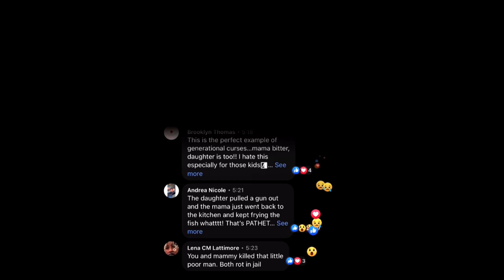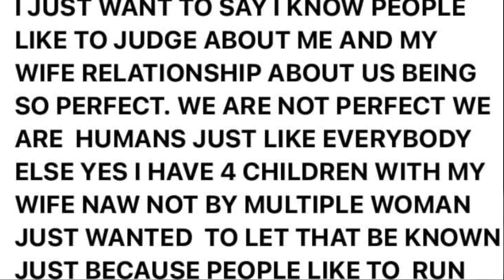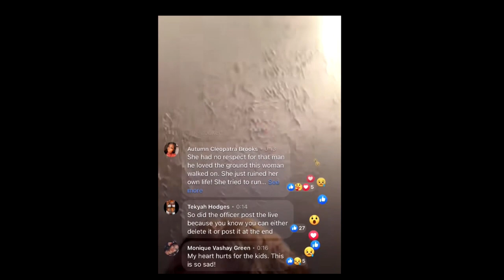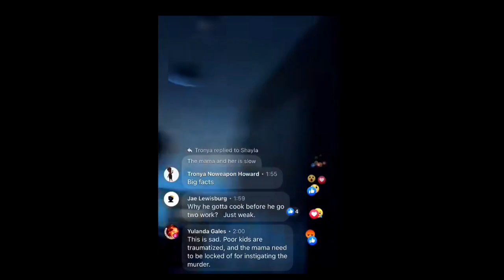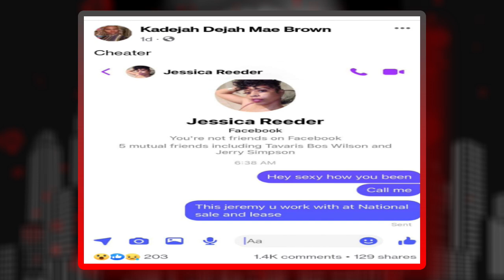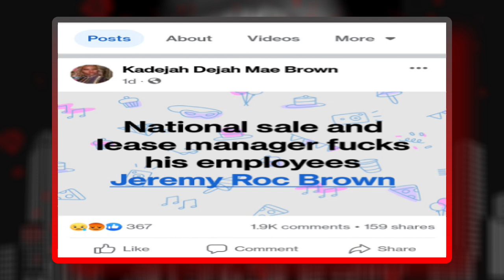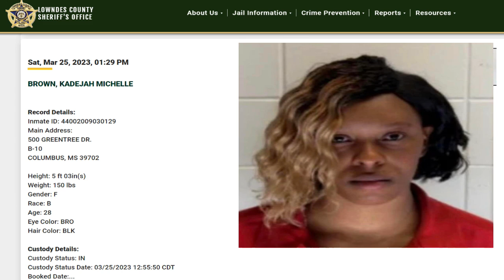The JEREMY BROWN Story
Jeremy Brown was a devoted father, hard working and proud of being a family man. So why did his wife seal his fate?